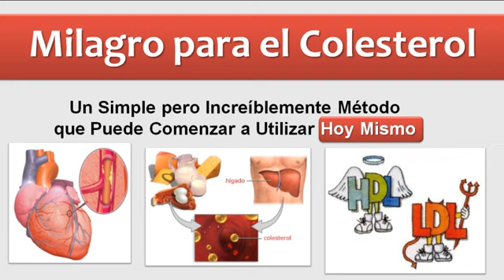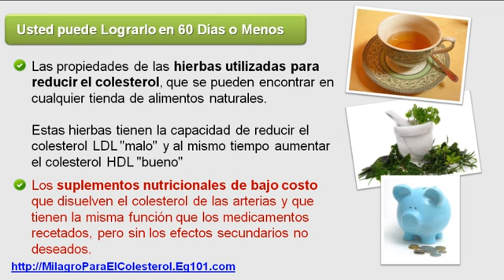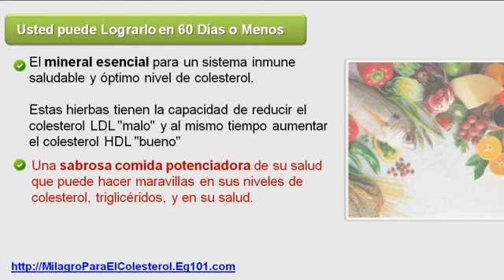alimentos para bajar el colesterol - colesterol bueno - colesterol malo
Baje el Colesterol Naturalmente, Eliminando los
Potencialmente Perjudiciales Medicamentos Recetados,
y Manteniendo una Vida Sana y Libre de Estrés.

Un Simple pero Increíblemente Potente Plan que Puede
Comenzar a Utilizar

Hoy Mismo para Alcanzar una Salud Óptima, Libre de
Colesterol!"

dieta para bajar el colesterol
dieta colesterol
dieta para colesterol
milagro para el colesterol
hdl colesterol
ldl colesterol